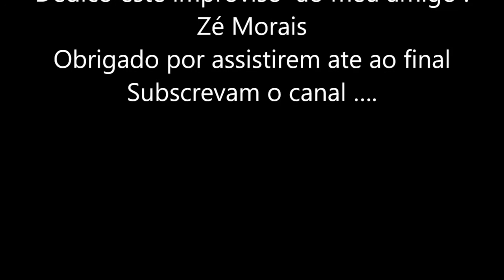Improviso Guitarra - Ten Years After - I'd Love to Change the World (2004 Remaster)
Ten Years After
 - Alvin Lee

I'd Love to Change the World (2004 Remaster)

Guitarra : Squire Stratocaster Sunburst

Tocado sem palheta
Captador da ponte
Roland Cube 15  :
Metal Stack
Interface audio:
Lexicon Alpha
Mix :
Audacity